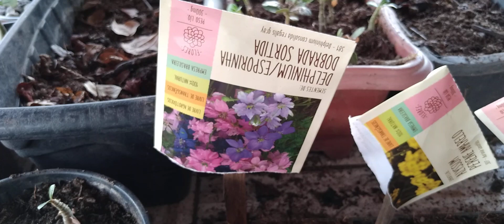minhas plantas nesse domingo de eleição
estou mostrando hoje as novidades no meu jardim estou adquirindo novas mudas de rosa do deserto e orquideas